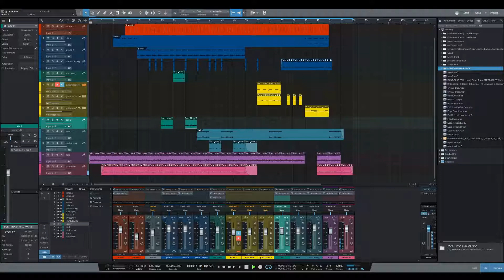The Sound of Spring (Original Mix)